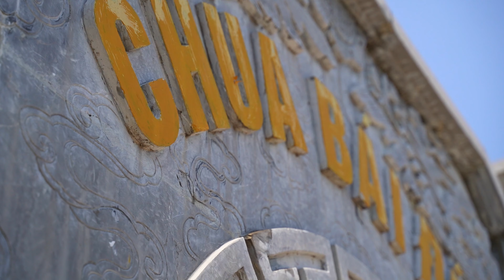Vietnam Trip 2019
Get cashback through Rakuten when you sign up and spend! :)